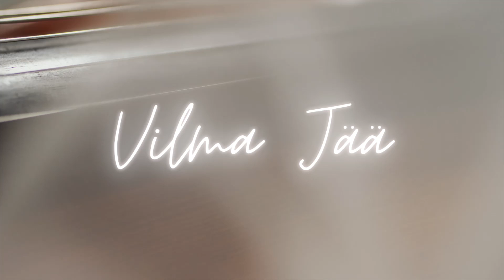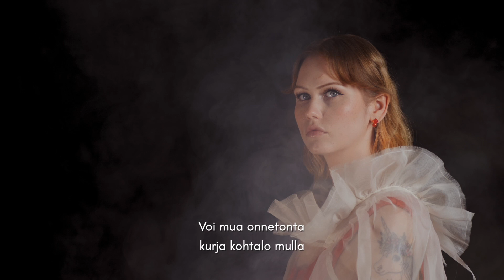Vilma Jää – Syntymistään sureva (lyriikkavideo)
Vilma Jää – Syntymistään sureva (Sorrowing One's Birth)

Vilma Jää – Syntymistään sureva
Comp. Vilma Jää, Mikko Renfors
Lyrics Vilma Jää, trad.
Prod. Mikko Renfors, Vilma Jää

Lyrics in English (subtitles available as well):

Why did my mother
what for did my nurturer
carry me, deliver me
but give me up at birth?

Why did she leave me on foreign land
unchartered place
why did she hang me out to dry
out to dry?

She must have tried home remedies
infuse poisonous herbs
brew all kinds of potions
and ingest them

before she gave birth to me
into these bleak days
into these ruthless times
Poor, desolate me
what a miserable fate I have as an orphan

It would’ve been better for desolate me
to not be born, to not have grown up
to not come of age
than to live without a mother

than to wander alone in anger
in these miserable conditions
down on my luck
my luck

take scolding hot saunas
take liquor, mercury
and ingest them

Poor, desolate me
what a miserable fate I have